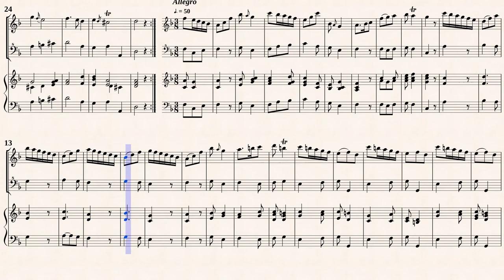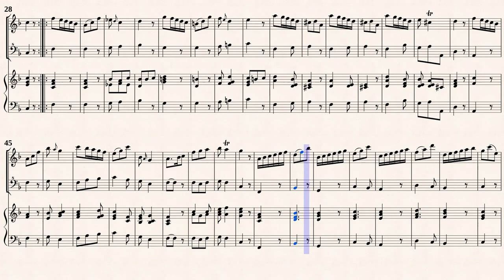Bigaglia, D._ Violin Sonata Op.1 No.9 F-dur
Arr.ed by : Thiemo Wind (1961-)
Violin Sonata No.9 in F-dur
from 6 Sonatas Vol.1 / Heft 1 ( Op.1 No.4 )
Schott Music Ltd., No.12262, 1987. Plate 8884.
Transcribed for 2 Recorders and Continuo from IMSLP#427493 PDF File